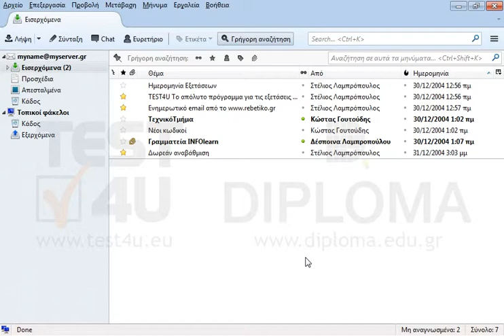Από τον φάκελο Προσχέδια καταργήστε το συνημμένο αρχείο από το μήνυμα με θέμα Ασκήσεις και στη...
Από τον φάκελο Προσχέδια καταργήστε το συνημμένο αρχείο από το μήνυμα με θέμα Ασκήσεις και στη συνέχεια αποθηκεύστε και κλείστε το μήνυμα.